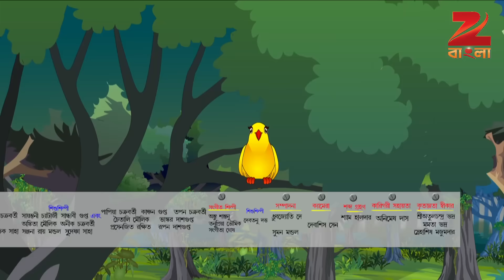Chander Buri O Magic Man | Bangla Serial | Full Episode - 408 | Zee Bangla